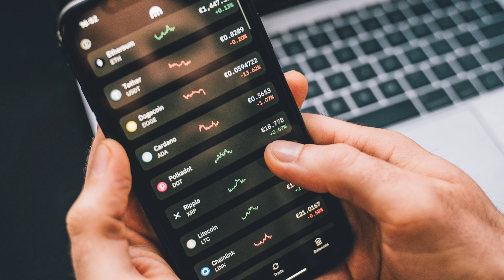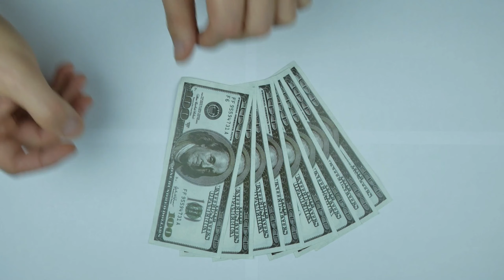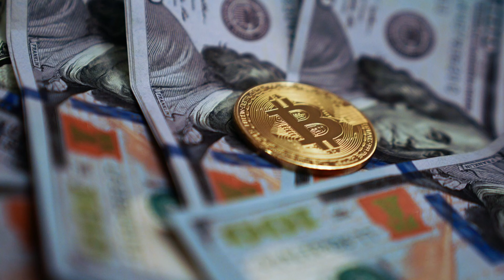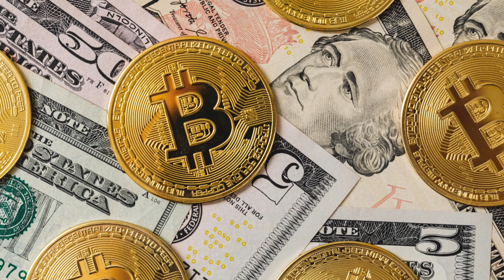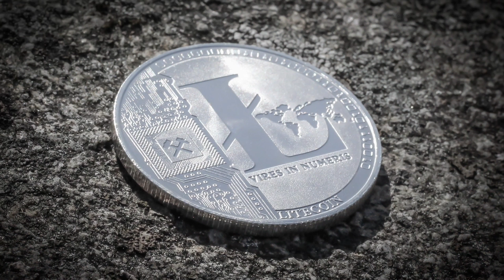✅Launchpool SYNR метавселенной MOB Land на Bybit!.Bybit Launchpool представляет $SYNR,Лаучпул Байбит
РЕГИСТРИРУЯСЬ ПО ССЫЛКЕ МОЯ ДЕВУШКА ПОЛУЧИТ БОНУС СПАСИБО
РЕФКА ДЕВУШКИ ОТ ДУШИ(процент с рефки ее)

MOBLAND это первая в своем роде Метавселенная для Мафии!
Можно устраивать разборки, грабить и создавать собственные синдикаты в борьбе за власть 😎

- Период стейкинга: 18.02.22, 10:00 utc - 24.02.22, 12:00 utc
- Токен для участия: BIT
- Сумма стейкинга: от 100 BIT до 20,000 BIT
- Дата листинга SYNR/USDT: 23.02.22, 12:00 UTC
- 1 токен SYNR = $0,02